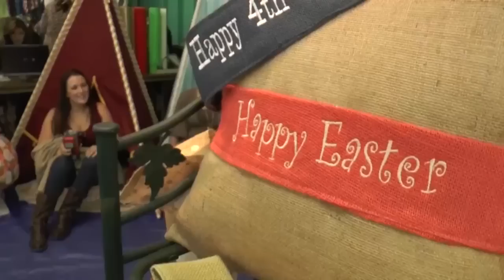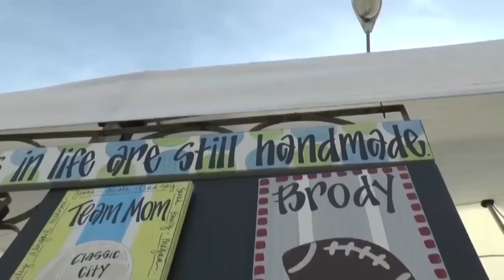Market Days Holiday Shopping Event!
Market Days is one of the Southeast’s largest and best juried arts and crafts shows, featuring the unique, handmade creations of over 275 artists and top-quality artisans and craftspeople.